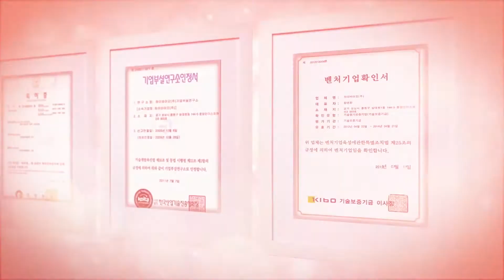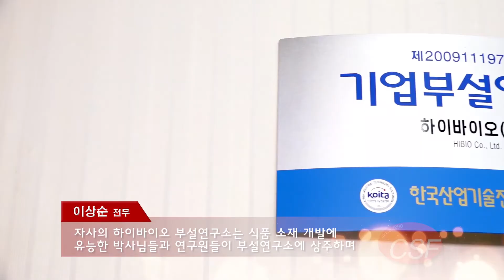1879그룹 씨에스에프(csfood) 소개영상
씨에스에프(csfood)  CSF 소개영상입니다.